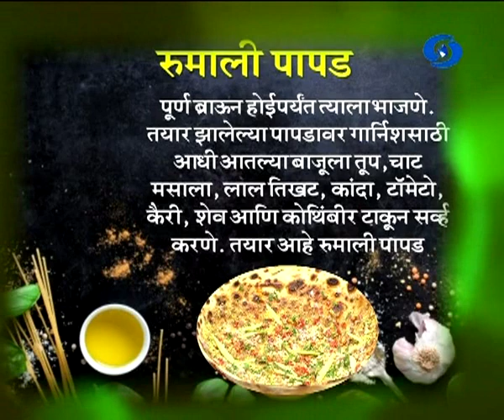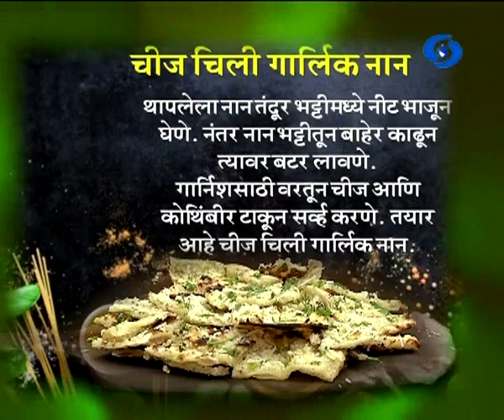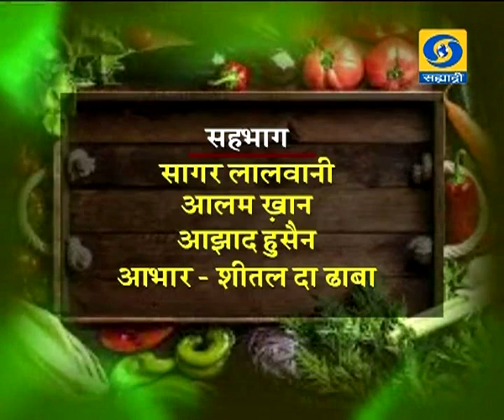Doordarshan Sahyadri Anvat Swad - 04 June 2018 - अनवट स्वाद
DD Sahyadri
Doordarshan Mumbai
Show : ' Anvat Swad '_' अनवट स्वाद ' (०४ जून २०१८)
Recipes : 1) Rumali Papad
2) Cheese Chilli garlic Naan
Participant : 1) Chef. Aalam Khan
2) Sagar Lalwani
Anchor : Dr. Rahul Joshi
Producer : Smt. Susan Johns